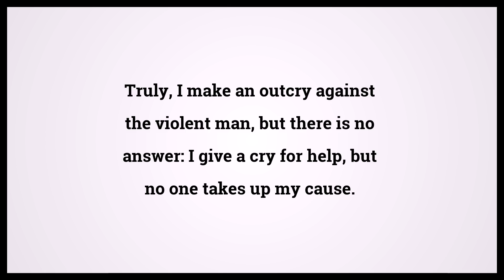Holy Bible Job 19:7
Video shows Holy Bible Job Chapter 19 Verse 7: Truly, I make an outcry against the violent man, but there is no answer: I give a cry for help, but no one takes up my cause. Powered by MaryTTS. Text taken from Bible in Basic Edition. Bible Job 19:7